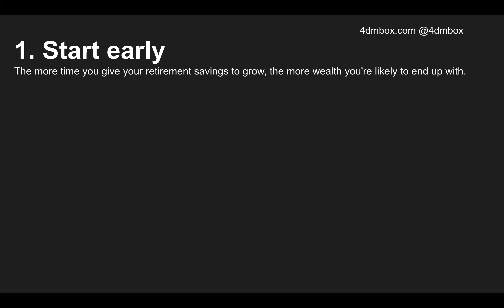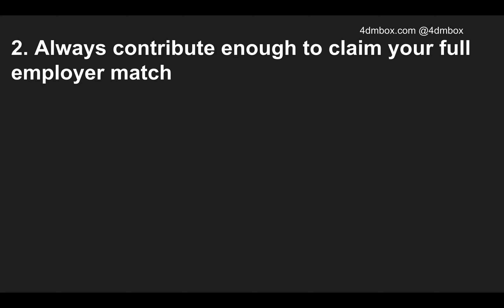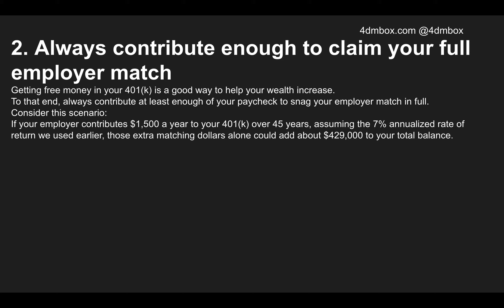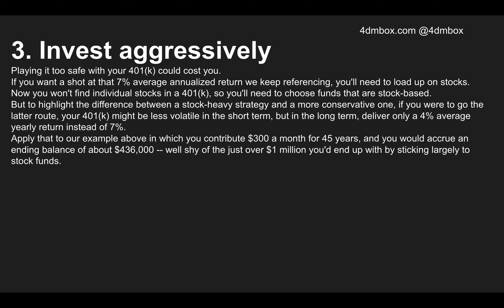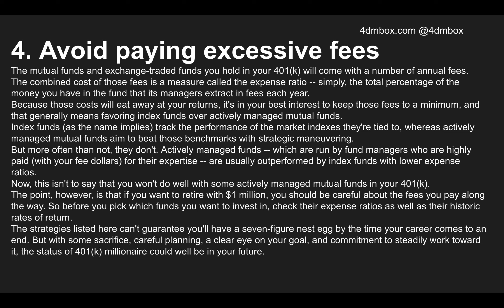4 STEPS TO BECOMING A 401(K) MILLIONAIRE